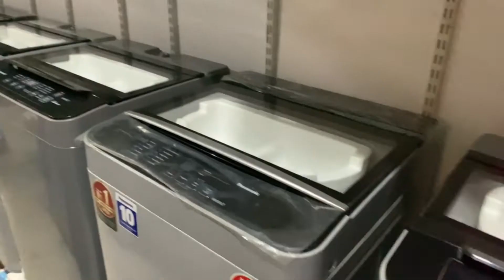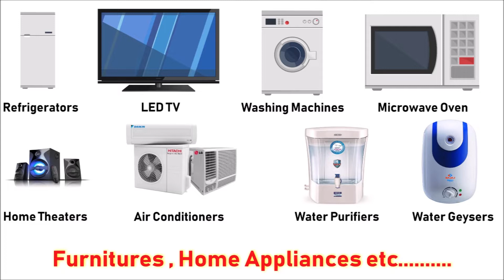Vasavi !! 75th Independence Day !!